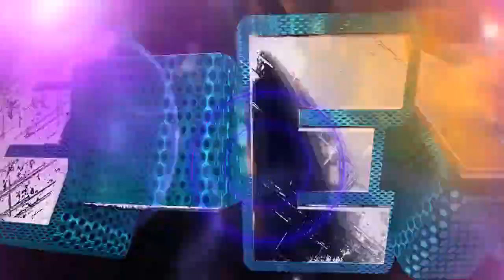Lizmark Jr y Monster Jr vs Diva Salvaje y el Demasiado en la Arena Azteca Budokan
Lucha en relevos sencillos en la Arena Azteca Budokan entre Lizmark Jr y Monster Jr vs Diva Salvaje y el Demasiado.